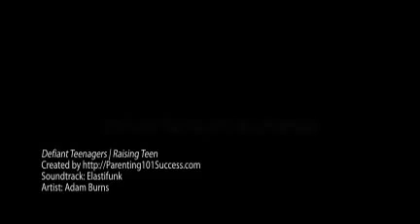Defiant Teenagers - Raising Teens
Teens are under a lot of stress.  As children pass through the teenage years, they have a general tendency to be disrespectful. Some of our children though have turned into defiant teenagers. They are also trying to grow up and be an adult. All teens are working to be independent, at least by their standards. You can liken this individuation to your job. You do not like your boss looking over your shoulder, criticizing you, or telling you what to do. You accept it because you are a mature adult. If you are the parent of a defiant teenager, learning how to approach them successfully will make everybody's life easier and smoother. Through dealing with this challenge efficiently, you will be able to see positive and effective results.